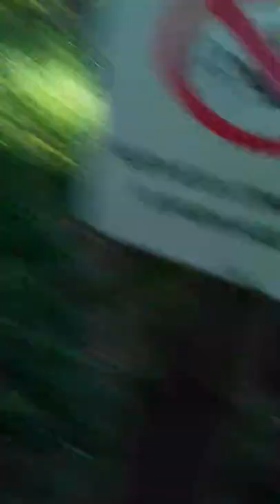Castello di Vicalvi(5)